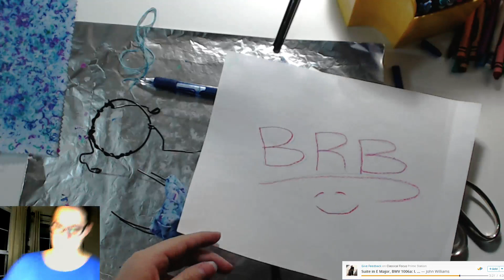Twitch Creative Crayon Challenge! Testing new setup! crayon art drawing (Part 8)